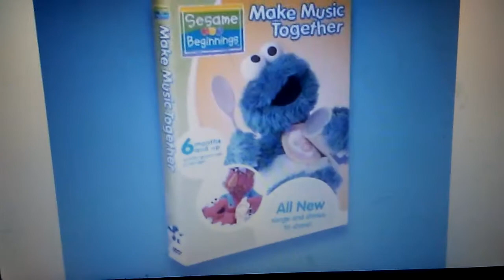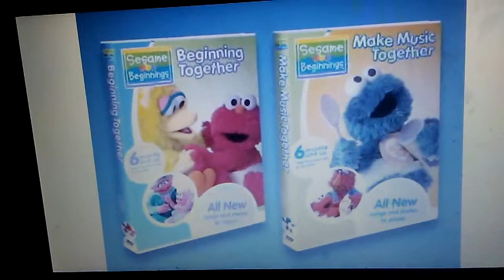July 6, 2017